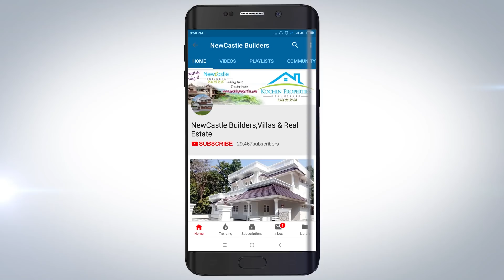40 Lakh Budget houses for sale 6cent 1550 sqft 3bhk new villa-No1realestate,top Realestate agent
House for sale in perumbavoor valayanchirangara ernakulam kerala.
40 Lakh Budget houses for sale 6cent land 1550 sqft 3 bhk new villa-No1realestate,top Realestate agents in perumbavoor.
Kerala realestate broker.

6cent 1550 sqft 3 bed room house for sale in perumbavoor kerala near cochin international airport.
price 40Lakhs.

Location perumbavoor, valayanchiranagara.
150 mtrs from bus stop and 1.5kms from valayanchirangara junction.

villa for sale in perumbavoor valayanchirangara.

Daily uploading new videos of the new home design houses for sale kerala, ernakulam, kottayam,changanassery
Our Websites

real estate perumbavoor. 1)Published videos of the house for sale in ernakulam Kochi Kerala.
2)House interior,
3)interior design,
4)House plan,
5)home plan
6)interiordesign,
7)kerala